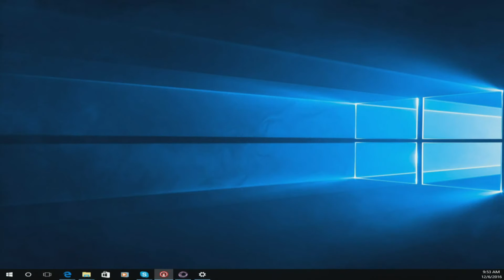Maritime Developments in the Eastern Mediterranean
Adm IDF (Ret) David Ben-Bashat
The Latest Developments in the Eastern Mediterranean
5-7 December 2016

The Eastern Mediterranean is a region of great importance, as it serves as a gateway between the Far East, Europe, the Mediterranean, and the Black Sea. We are currently observing the increase in maritime capabilities of regional powers wanting to emphasize their ambitions. There has been also a rising interest in the Eastern Mediterranean among the outside powers, mainly Russia and China, while the US has been withdrawing from the region. Although the regional environment remains volatile with numerous ongoing conflicts, there are certain issues and challenges that remain common to many of the regional players. These issues should serve as an incentive for developing regional cooperation.